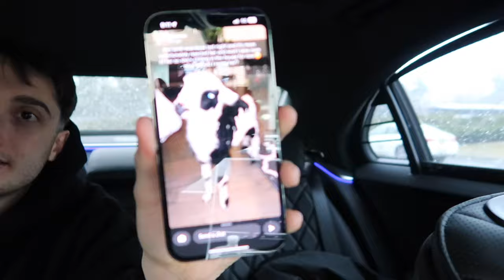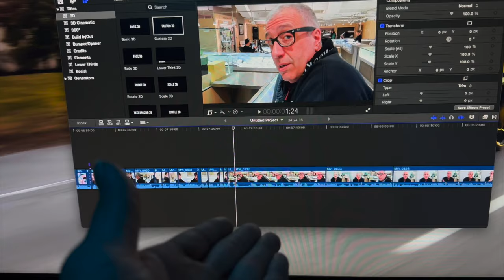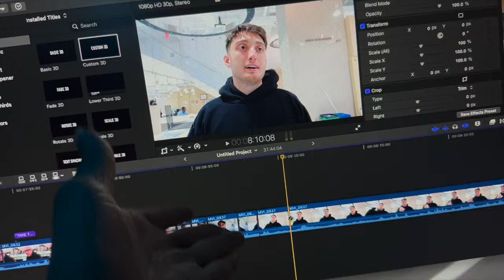VOOKUM VLOG | SEASON 2 | EPISODE 1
WE ARE BACK. Vookum Vlog "Season 2" is officially here after many months off. We had a packed day today including several deals, food, and a heated debate courtesy of Tyler and his lack of understanding of basic mammal nutritional needs.

LETS GO